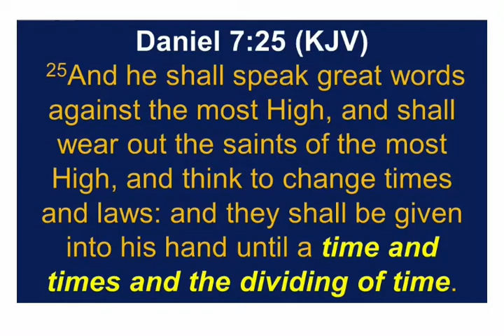Origin of Sunday as the sabbath day.